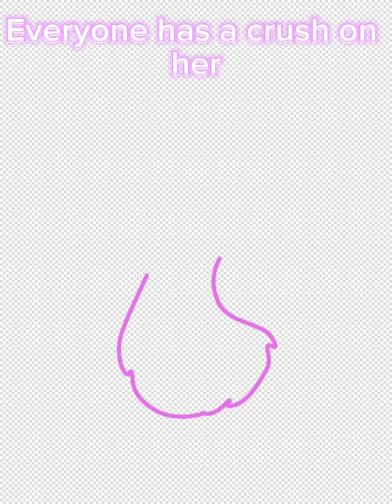Pov Emily makes a BFDI oc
this is lame

No offence to anyone who is named Emily
This is only for fun